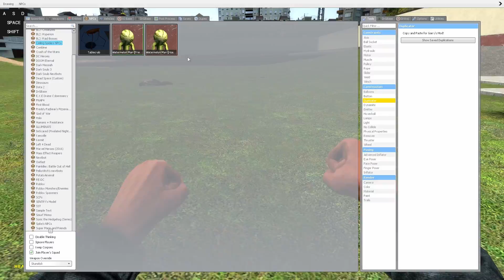Garry's Mod But I Downloaded 100+ Mods